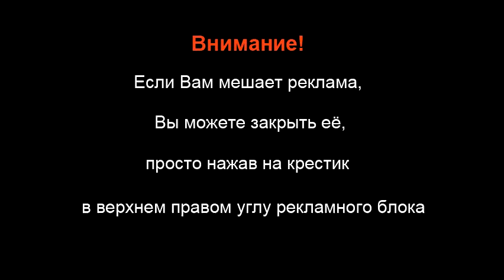В Москве сотни байкеров атаковали ГИБДД из-за конфликта с кавказцами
В Москве сотни байкеров атаковали ГИБДД из-за конфликта с кавказцами. около 300 байкеров вступились за избитого кавказцами товарища. Байкеры собрались у здания ГИБДД, куда доставили участников конфликта. ДТП с участием девушки и кавказцев закончилось избиением байкера, заступившегося за автолюбительницу.
Байкер встал на защиту девушки, однако кавказцы втроем избили его бейсбольными битами, а девушке угрожали расправой. Мотоциклисты оцепили здание ГИБДД, чтобы не дать виновникам драки уйти спокойно. Девушка отказалась писать официальное заявление об угрозах в свой адрес,  опасаясь за свою жизнь.